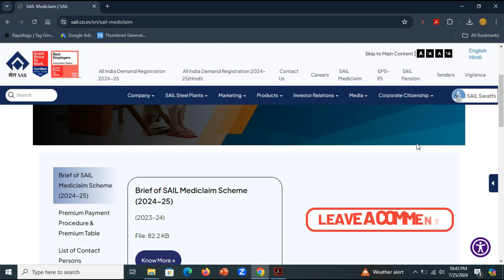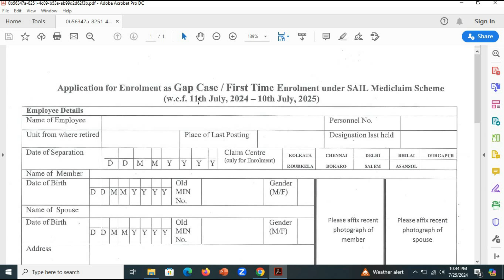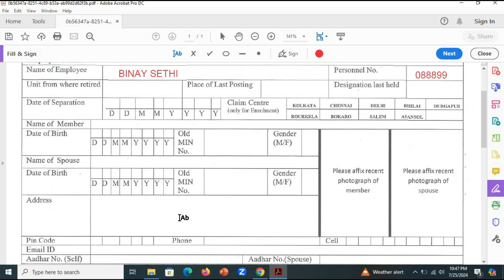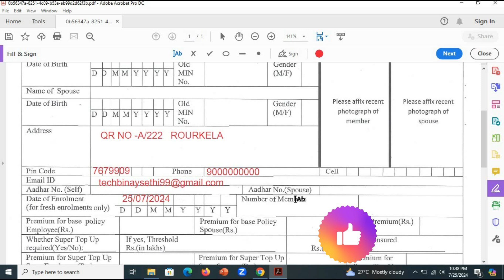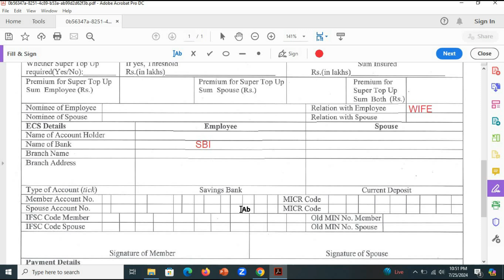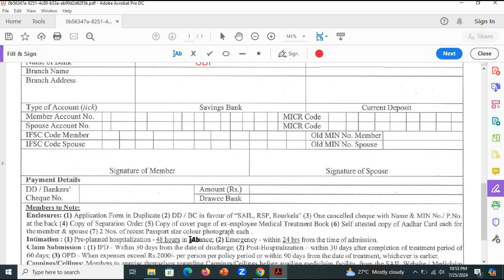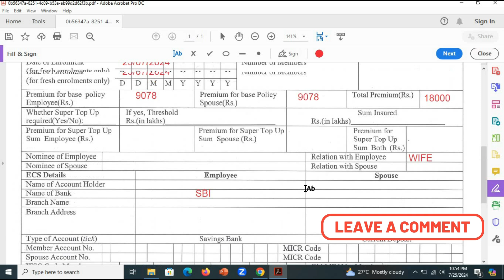SAIL MEDICLAIM Gap Case Enrollment Form||How Register for Gap case||Full Details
This video is about the Sail Mediclaim Gap case enrollment 2024